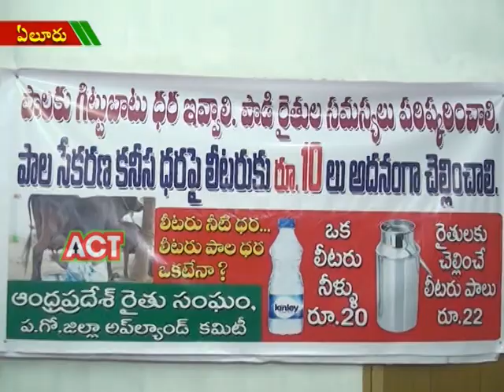ACT NEWS ELURU_19.8.2018_02